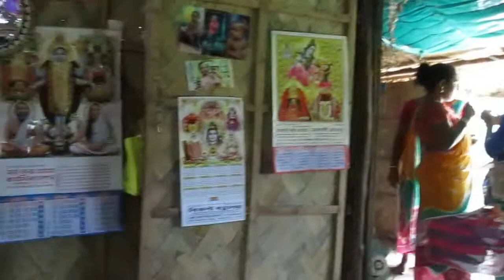Birthday 2 Vedio Sunayana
Birthday Vedio 1st - Sunayana Mondal (Oyshee)